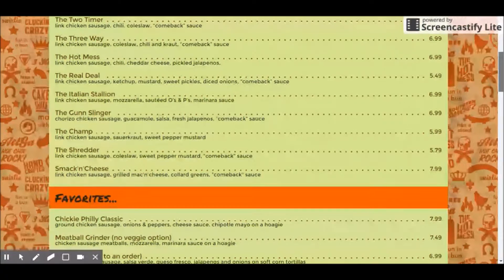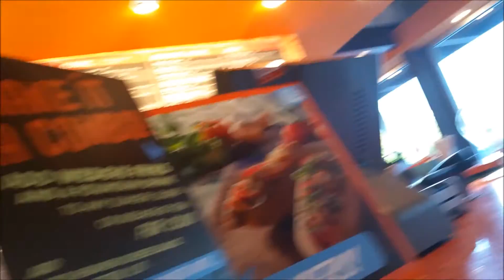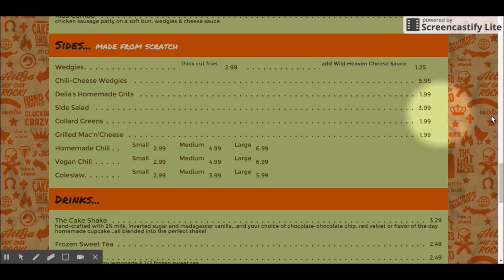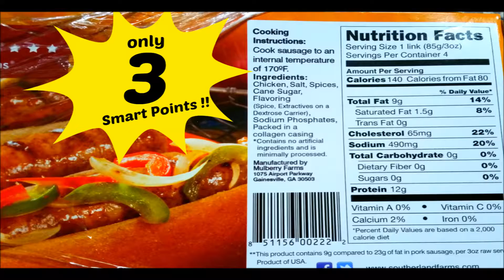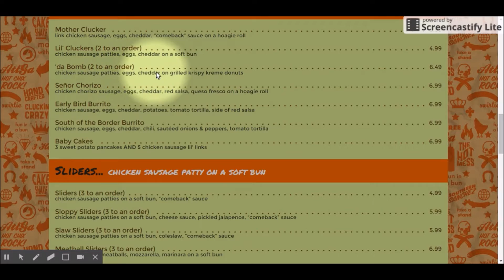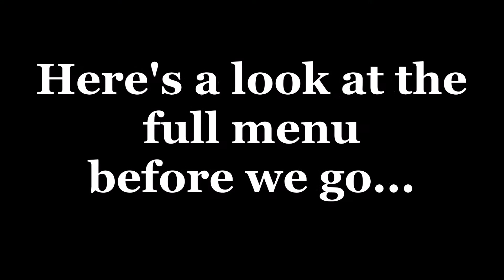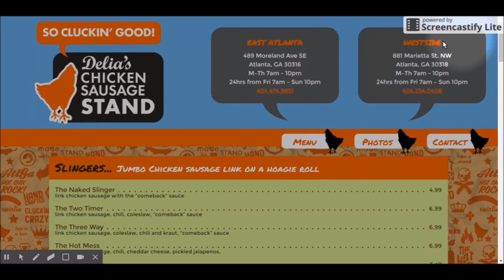MUCKBANG (먹방) Eating Show at Delia's Chicken Sausage Stand... on Weight Watchers! | Fit2LuvME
** CAUTION - for MUCKBANG (먹방) LOVERS only! **

Have you heard of Muckbang? It's where we enjoy a meal together. Today's muckbang (filmed on August 15, 2016), ended up being a Law of Attraction story as well -  I discover as we're talking about the delicious food at the restaurant we're visiting. We're visiting Delia's Chicken Sausage Stand, on Marietta Street in Atlanta for the very first time, and we take you along with us for the ride.  Of course, I am on Weight Watchers, so I tell you the Smart Points values of what I'm eating as well. Are you down? If so, grab your food, have a seat and let's chat!

"As a Korean, there are a lot of pronunciations in Korean that are not used in English. It's pronounced muck (like buck with an m) bahng. It's not bang like a gunshot, more like an in between uh- and a. Like how a British person would say ah- they don't say ae- more like a sighing ah. Hope I helped :P"

Hi, I'm Love Fuller -  an American Expat living in the Middle East with my family. I am on a journey of self-love and self-actualization... and part of that is by following the Weight Watchers Beyond the Scale Program.

Counting Smart Points while living abroad and traveling as often as I can is not always easy, but I'm intent upon achieving my weight loss, healthy lifestyle and HAPPINESS goals!  I hope you enjoy as my family and I share a little bit of our lives with you. :-)

Current weight: 230.4 (at the time that this video is being posted, not necessarily at the time of filming).

exercise, Fit2Luv100, 100 Day Challenge, Fit2LuvME,